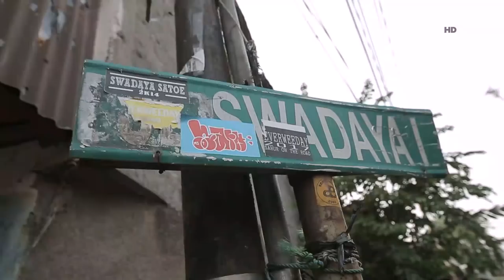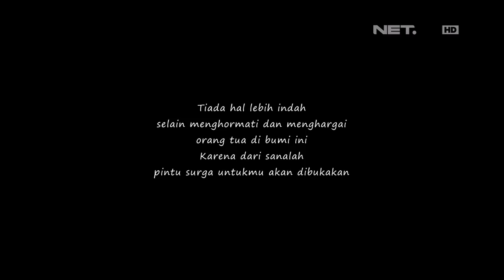Berbagi Rizki - Tawa Canda Anak Anak jadi Kebahagian Tersendiri Bagi Mak Enah